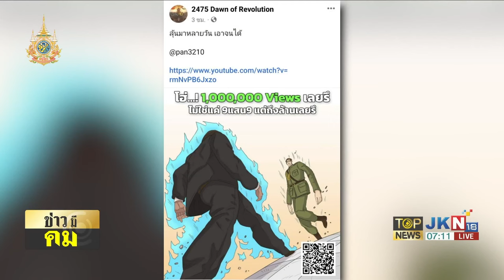"ผู้สร้าง 2475" ออกโรงโต้ "ส.ศิวรักษ์" โจมตีแอนิเมชั่นสวะ ว่าปรีดี เชิดชูกบฏบวรเดช | TOPNEWSTV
"ผู้สร้าง 2475" ออกโรงโต้ "ส.ศิวรักษ์" โจมตีแอนิเมชั่นสวะ ว่าปรีดี เชิดชูกบฏบวรเดช